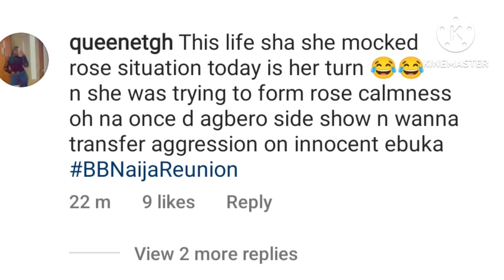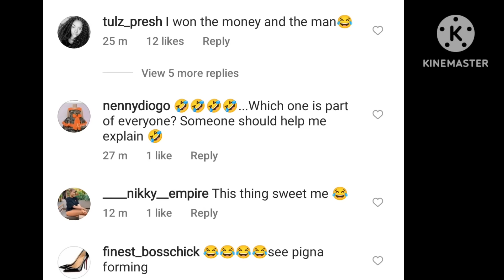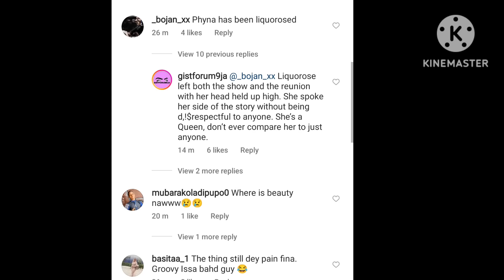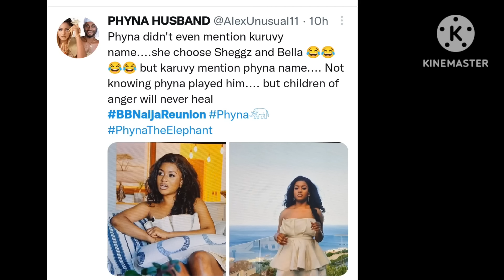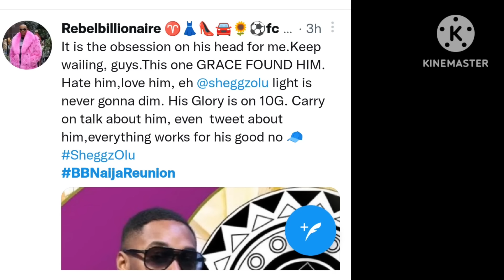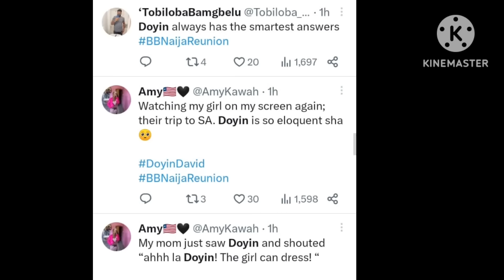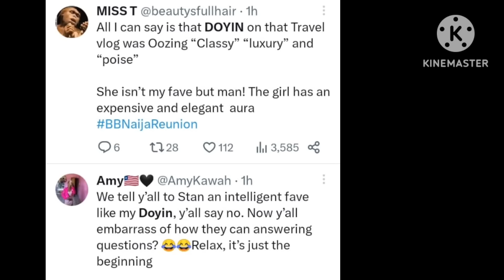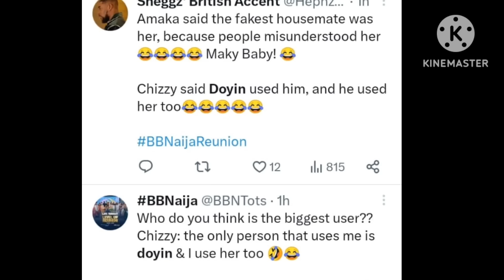LEVELUP RÉUNION DAY 2/ PHYNA & GROOVY FINISH EACH OTHER🤔